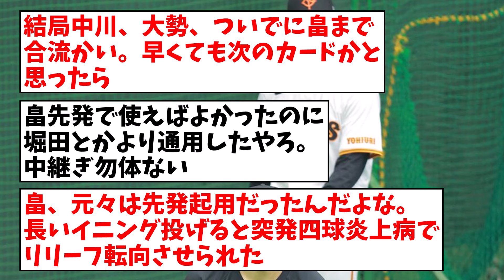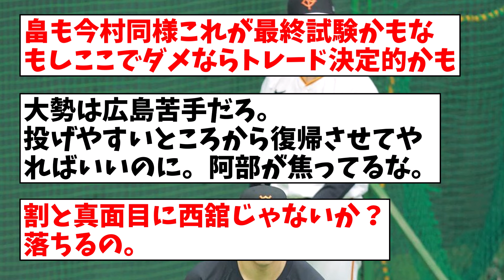巨人・中川皓太２か月半ぶり、大勢１ヶ月半ぶり１軍合流 畠世周も今季初１軍【なんJ反応】【プロ野球反応集】【2chスレ】【5chスレ】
引用元：巨人・中川皓太２か月半ぶり、大勢１ヶ月半ぶり１軍合流　畠世周も今季初１軍

LAMP BGM